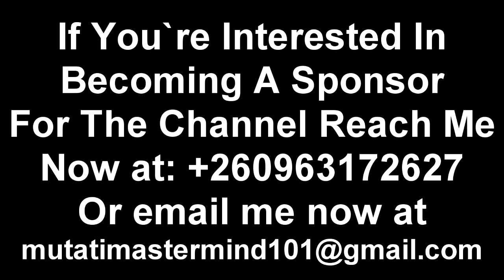Zambians On Edgar Lungu Standing in 2026 “President HH Vs Edgar Lungu” Watch The Entire Video